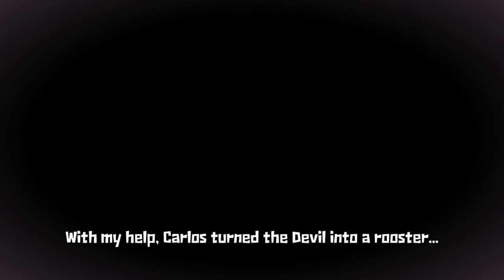Chicken Escapades!; Throwing Down With X'Tabay!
Our wacky journey takes a few wild twists and turns as Juan closes in on X'Tabay and eventually learns of his enemies history!